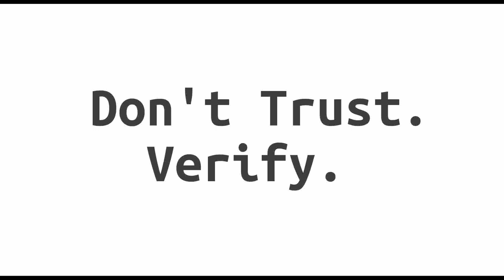Block Digest Special Edition - Dennis and Mr. Kukks (LN Bank/BTCPay)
Welcome to a Special Edition of Block Digest! (Tuesday, January 5th 2021)